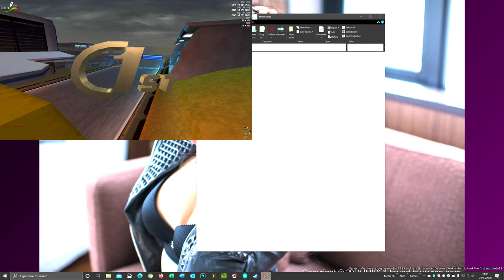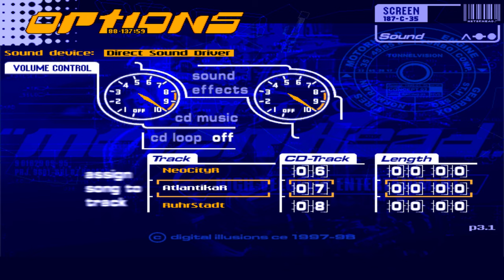Motorhead (Updated 2020 Running on Windows 10 v1909 x64)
UPDATE OCTOBER 2021 - PLEASE SEE MY NEW VIDEO AND LINK TO ALL NEW FILES WITH UPDATED GLIDE WRAPPERS ETC:

It will go LIVE on the 23rd October at 9am  :)
Info:
I have had many requests about how I got Motorhead by Digital Illusions working so well in Windows 10, after 1903 it messed something up with the game so I have revised the video and the game upload :)

If you have never seen this game, it was one of Digital Illusions first releases, after they did pinball on the Amiga, this game used the Glenz idea what all the demo groups used on Amiga computers, and gave the PC some of the nicest graphics it had seen at the time (1997/98).
It's hard to think of any other game from that time that still looks this good!

As you can see in the video when I switch up from 1080p the game now fails to launch using the hack to use Audio CD music, you can still run motor.exe to play the game in 2k without music, but the files are in the MUSIC folder as MP3's so you can always play them manually, but tbh, using the launcher and running in 1080p still looks lovely.

Don't forget to say thanks guys if this helps you.

The file is here:
see link at the top of this description.